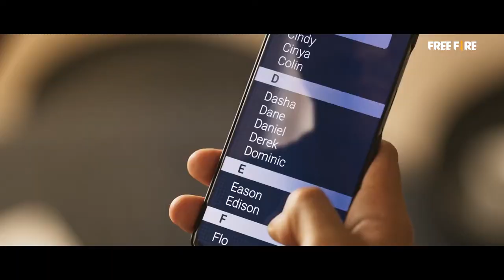Chrono Operation Initiated| Cristiano Ronaldo & Joe Taslim| Garena Free Fire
Hi Survivors,

Bang Jota and Bang Cr7 have already heard, and they are also getting ready for Operation Chrono. Come on, prepare yourself for Operation Chrono which starts on 19 December and become a Legend with Joe Taslim and Cristiano Ronaldo!

Btw which team are you, TeamJota or TeamCR7?